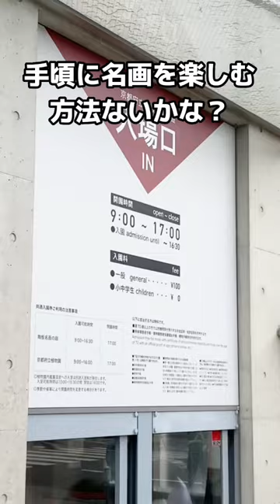100円でアートを楽しむ方法 100円娯楽さんの動画を参考にしました